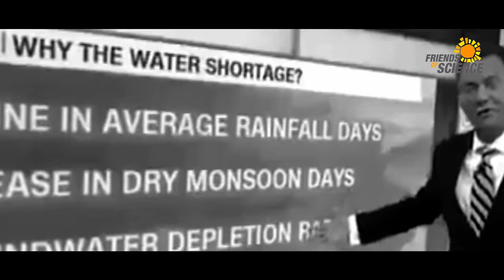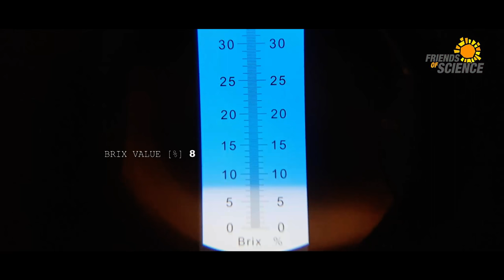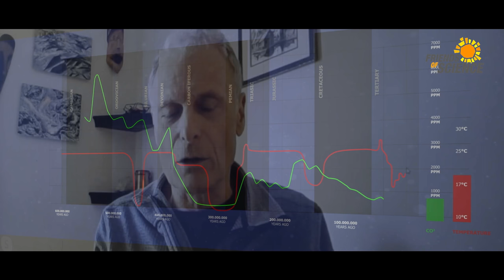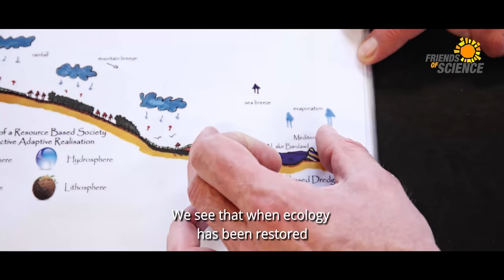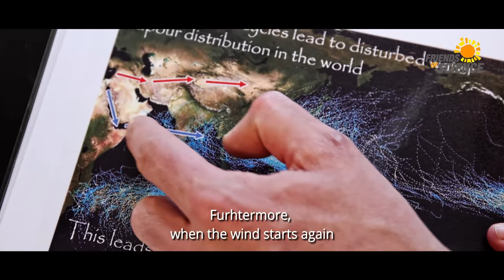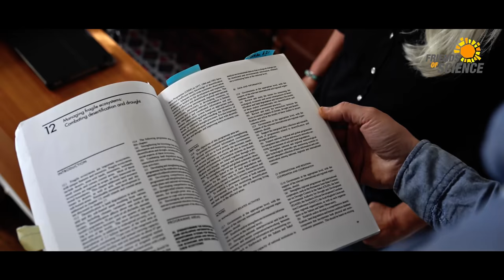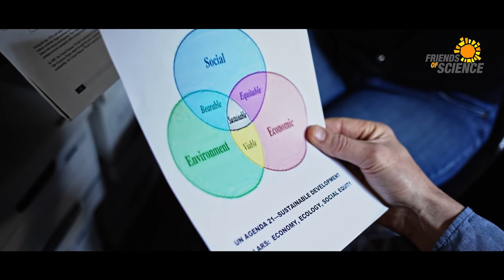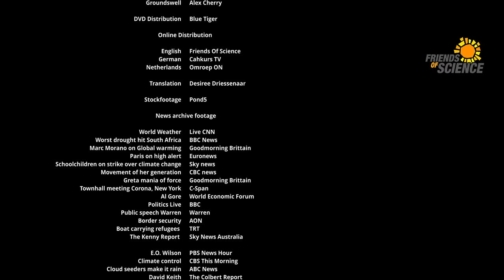Return to Eden : ONLINE PREMIERE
Return To Eden - It’s all about coming home.
When Natural and human interests impinge on each other and over-regulation disturbs our biological balance. important questions arise. Do we belong to nature or does nature belongs to us? A thought-provoking story in which documentary maker Marijn Poels explores the human urge to control our climate, security and preferably the other. Balancing on a razor-thin line between regulation and manipulation. When technology reigns supreme and common sense vaporizes through the test of time, humanity is on the brink of becoming the tool. Miles away from the collective panic, fear and chaos, there is hope, inspiration and reconnection.